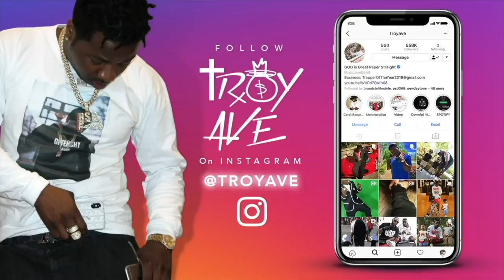Troy Ave - Uhohhh (Official Music Video) The First Purge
From the Project (Style 4 Free 2) Download, Stream or Purchase

Follow The #1 Independent Artist On The East Coast & BSB Records CEO